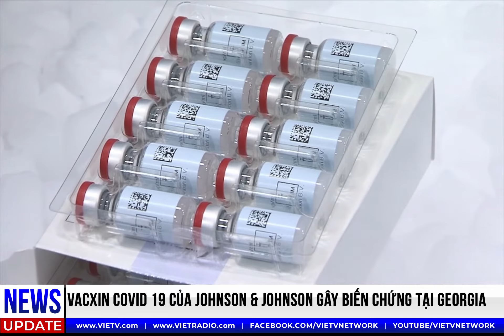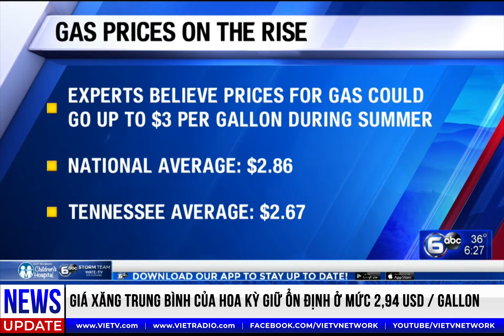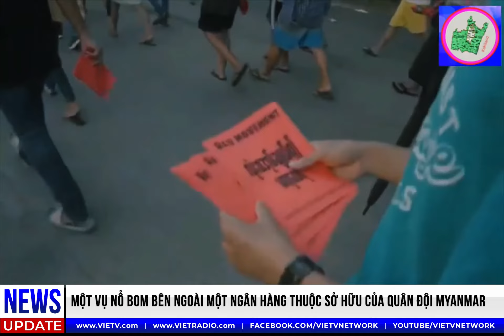HeadlineNews(4/12/2021) - Trung Cộng thú nhận về Vaccine do họ sản xuất không hiệu quả cao